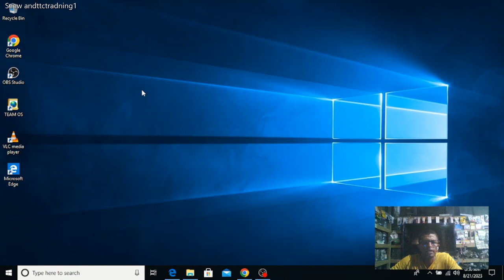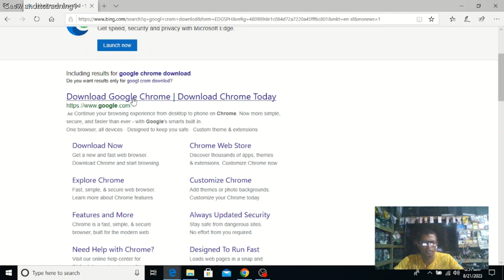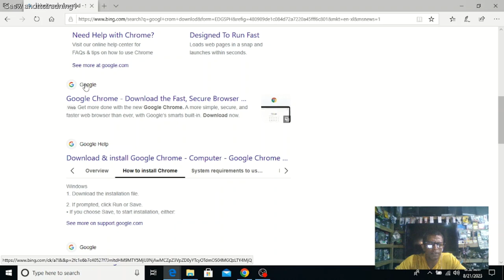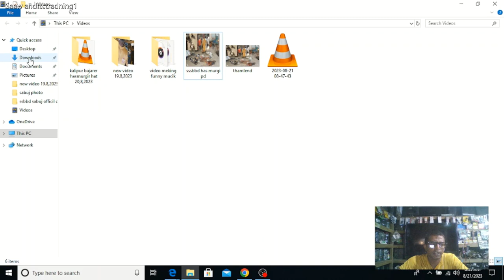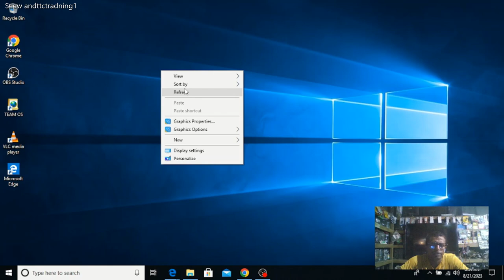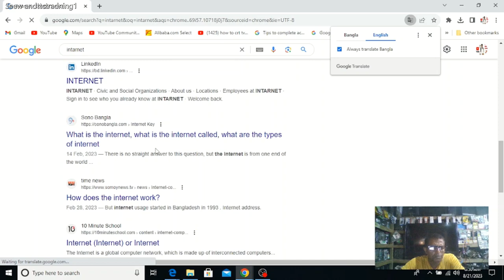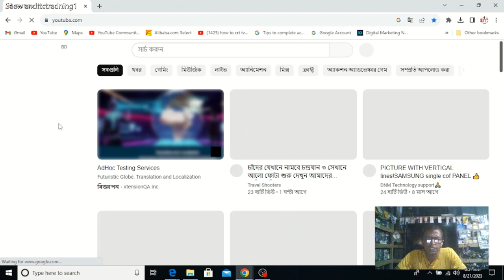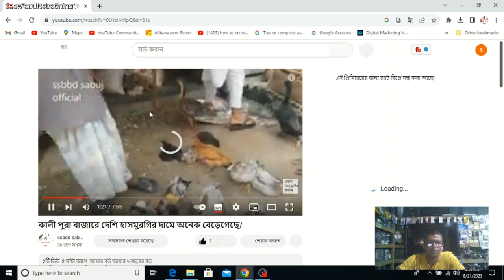ফ্রিতে সহজ উপায়ে কম্পিউটার শিখুন একে বাড়ে নতুনদের জন্য পার্ট ১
সহজ উপায়ে কম্পিউটার শিখুন একে বাড়ে নতুনদের জন্য পার্ট ১
ছাত্র ছাত্রীরা
এই ভিডিওতে তুমাদের দেখান হবে কম্পিউটার সম্পর্কে ,যারা কম্পিটার সম্পর্কে কিছুই বুজেনা তার এই ভিডিওটি দেখ ,এই ভিডিওটি দেখলে কম্পিউটার সম্পর্কে অনেক ধারণা তোমাদের মধ্যে চলে আসবে আর সহজে কম্পিউটার শিখে নিতে পারবে এবং ইন্টারনেট সম্পর্কে জানতে পারবে কিবাবে ইন্টারনেট বেবহার করতে হয় /এইভিডিওটি দেখলে তোমার মনে হবে এত সহজ ইন্টারনেট বেবহার করা যায় /এবং তোমি তৈরি হয়েযাবে/